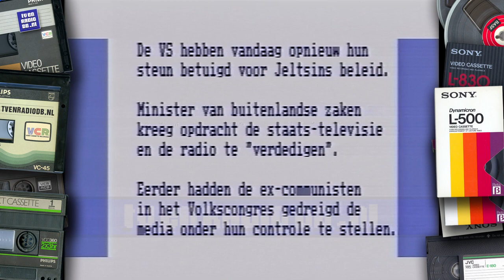TV: Nederland 3 - VPRO einde, Programma Overzicht, Nieuws voor Doven, Eind Klok (19930322)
Dit fragment werd uitgezonden op 22 maart 1993. De VPRO sluit al wuivend af. Het programmaoverzicht van morgen op Nederland 3. Dan volgt het "Nieuws voor Doven en Slechthorenden" en een speciale eindklok.